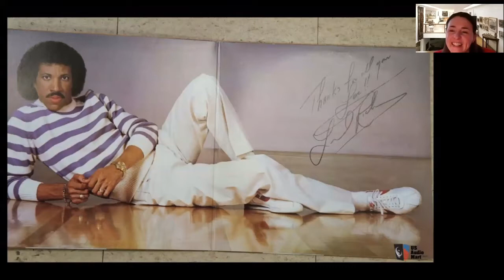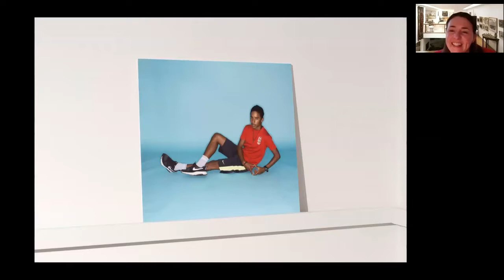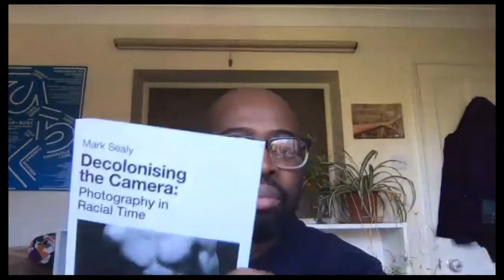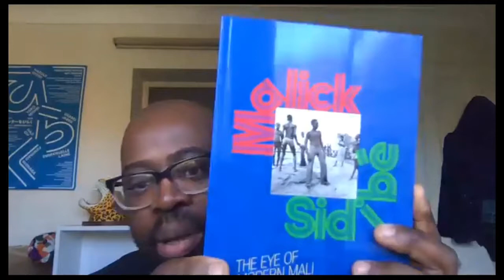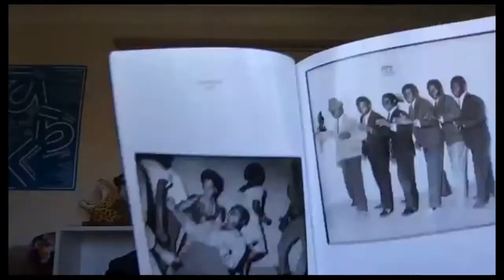Kettle's Yard in conversation with artist Harold Offeh - October 2020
Harold Offeh is an artist working in a range of media including performance, video, photography, learning and social arts practice. Offeh will be exhibiting as part of the 'Untitled: Art on the Conditions of Our Time' - a major group exhibition of British artists of African descent - at Kettle’s Yard in Cambridge, opening 16 January 2021.

Karen Thomas, Community Officer for Kettle's Yard, chatted with Harold about their recent projects in the local area, and what you can expect to see in the upcoming exhibition at Kettle’s Yard.

Living in Cambridge and working across the UK and internationally, Harold is interested in the space created by the inhabiting of histories and frequently uses humour as a means to explore these.

Thanks to Cambridge African Network for partnering with us on our programme of Black History Month events.